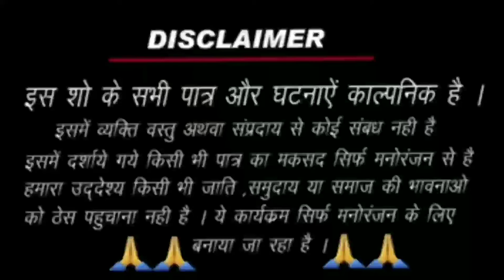Kasam🌻क्या है कसम 2 का धमाल [Kritika and Sharad]🌹 kasam rishi tanuja song Story chahattewani 🙏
Ham Royenge Itna Humein Maloom nahi Tha Song
Kasam serial
Kasam serial Status

Raksha bandhan 2021 Status
Raksha bandhan song Status 2021
Kasam serial full episode

Kasam serial New Status

Kasam serial WhatsApps Status
Rishi and Tanuja
Pranitaa Pandit
chahattewani , Chahat Tewani